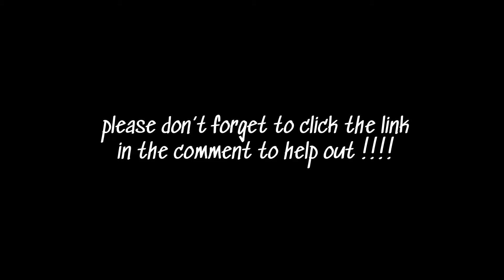CHARLI DAMELIO THROWBACK PICTURES 👀😲